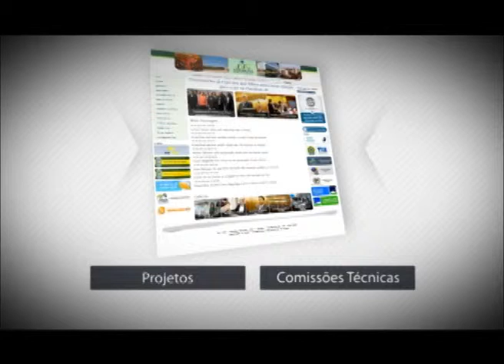Assembleia em Foco 29 de maio 2014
Deputados estaduais, entre os quais o presidente do Legislativo Piauiense, Themístocles Filho, participaram de solenidade, no Palácio de Karnak, para assinatura de incentivos fiscais a empresas que vão se instalar no Estado. O Dia Estadual da Caatinga foi destacado em sessão solene realizada no plenário da Assembleia. Estes são os destaques desta edição do Assembleia em Foco.